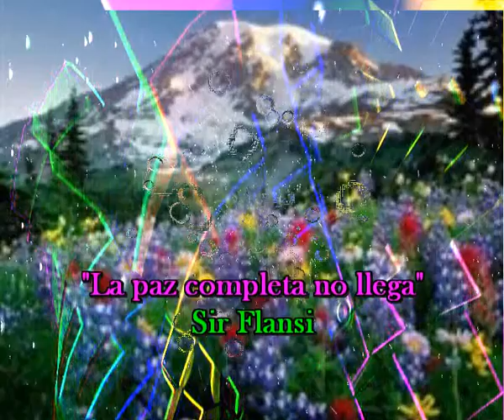La paz completa no llega (Cada dia una nueva composicion) Sir Flansi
LA PAZ COMPLETA NO LLEGA
A VECES ME PONGO NEGRO
ME ENFADO Y ME VUELVO LOCO
A VECES ME PONGO A GRITOS
Y ME ENFADO POCO A POCO

A VECES TODO ES DISTINTO
YO INUNDO CON VINO TINTO
A VECES TODO ES BONITO
Y LO QUE ES BELLO LO PINTO

Y E4S QUE LA PAZ CUESTA MUCHO
ESTAR EN PAZ ES DIFICIL
LA PAZ NO TE LLEGA GRATIS
SI LLEGA, YO LA DISFRUTO

A VECES POR CUALQUIER COSA
LOS NARDOS PARECEN ROSAS
A VECE LO DISIMULO
AUNQUE TODO SEA OSCURO

A VECES TODO ES TAN BELLO
QUE TU VIDA ES UN DESTELLO
UNA ESTRELLA TE ILUMINA
TE ALUMBRA CUANDO CAMINAS

Y ES QUE LA PAZ NO LA ENCUENTRAS
LA BUSCAS MAS NO TE LLEGA
DESPUES DE MUCHO BUSCARLA
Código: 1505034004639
Fecha 03-may-2015 16:26 UTC